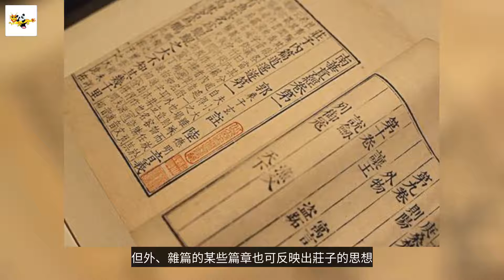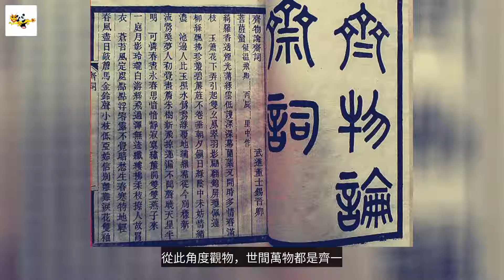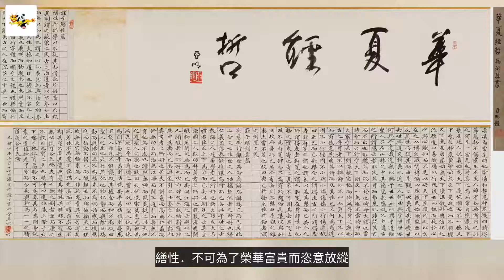速讀莊子經典著作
《逍遙遊《齊物論》《莊子》